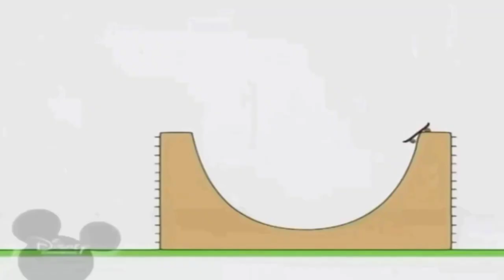18 серпня 2022 р.